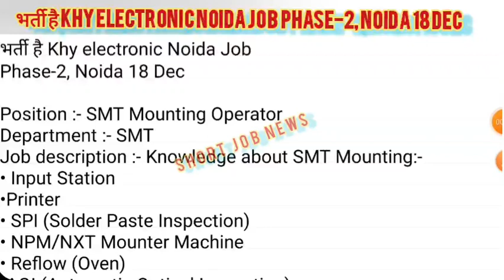भर्ती है Khy electronic Noida Job Phase-2, Noida 18 Dec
10+2_Fresher_Experience
Friend's Thanks..

12th Pass
Cumpus
Current Jobs
Goverment Jobs
Greno Enterprise
Hariyana Jobs
Honda
HSC
ITI Jobs
Lions Workforce Solutions
Mumbai
Noida Jobs
Online Earning
Oppo Mobile Company
Q-tech
VB Enterprise
Vivo Company
Wellman Employment
Yesterday Vacancy